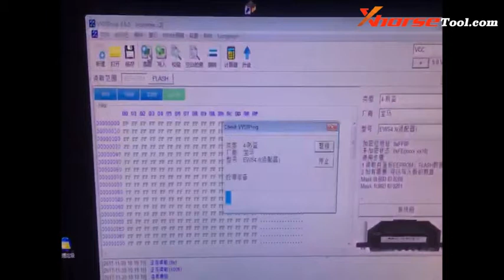How to use VVDI Prog EWS4 Adapter to read BMW EWS4 EEPROM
This video show mini guide on How to use VVDI Prog EWS4 Adapter to read BMW EWS4 EEPROM

Xhorse BMW EWS4 Adapter works with VVDI Prog Programmer